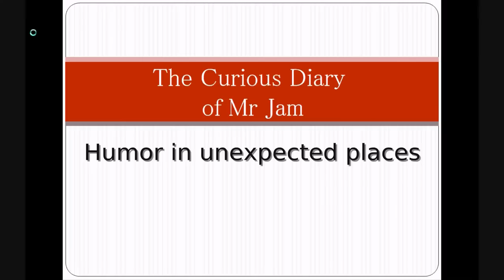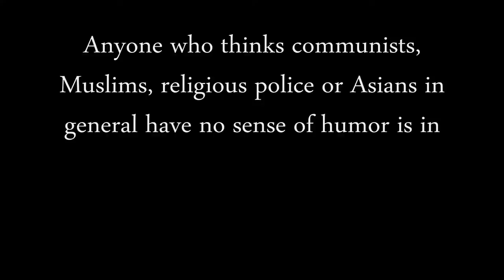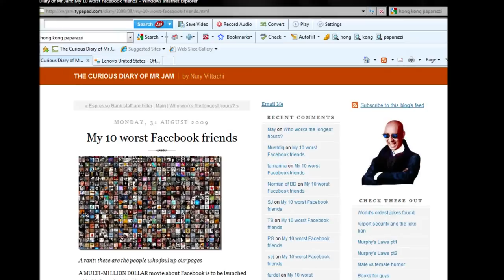Humor in Unexpected Places: Nury Vittachi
How Mr Jam got his groove... in less than four minutes, this video shows how a refugee from the civil unrest in Sri Lanka became a humorist and columnist based in Hong Kong, China and how, after a rocky start, he became one of the most popular writers and commentators in Asia.